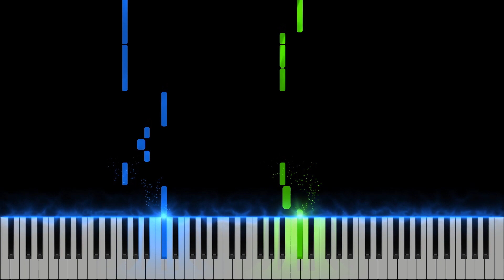Poppy Playtime - Huggy Wuggy | EASY Piano Tutorial